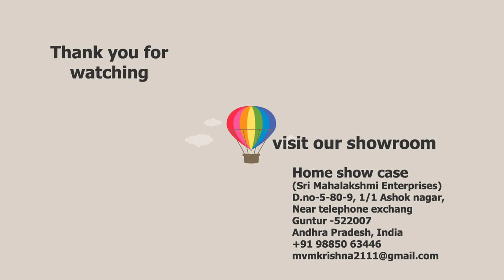What Home show case can supply guntur #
Home show case
opposite Pantaloons road
5-80-9, 1/1 ashok nagar,
Near telephone exchange
guntur -522007